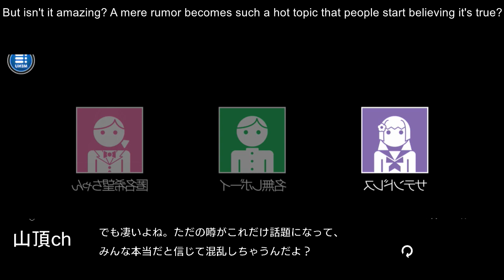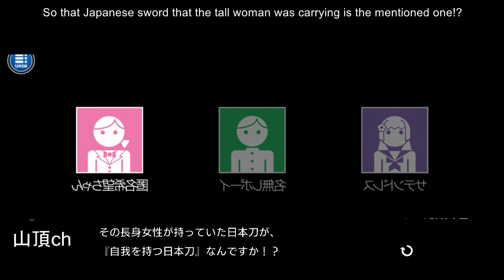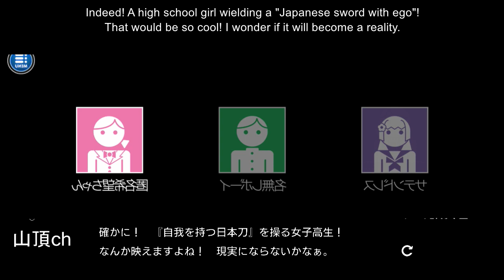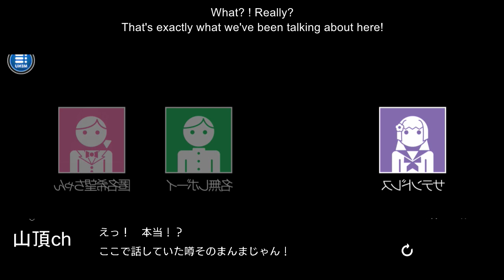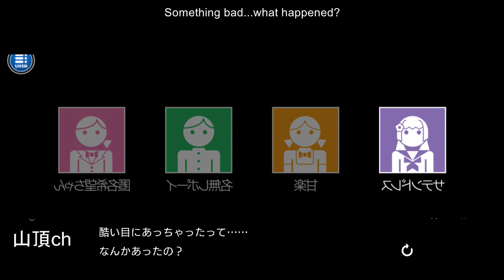Durarara! vs To Aru Majutsu No Index / Part #2 [English]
For those who haven't seen Baccano or Durarara!, you should know that the series does not follow a chronological order when telling its story.